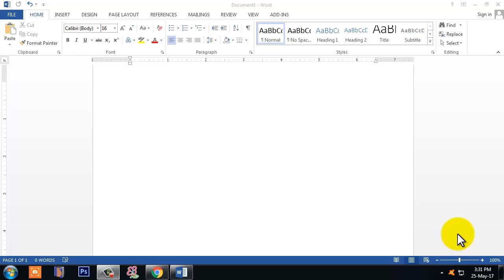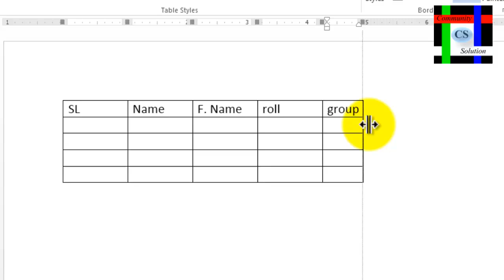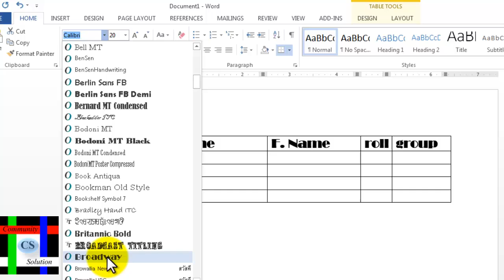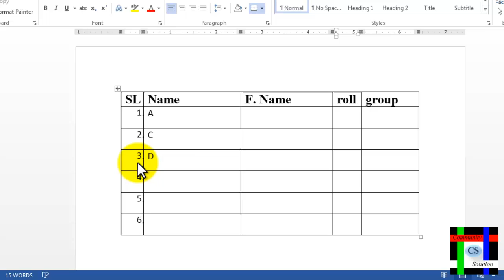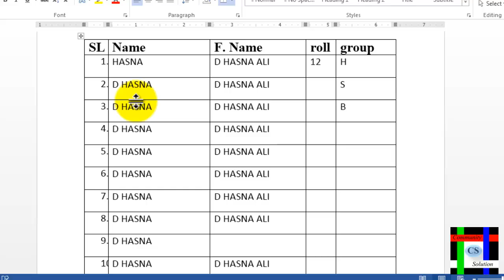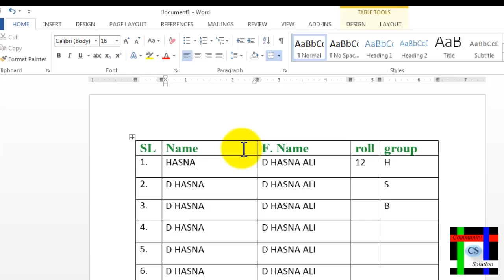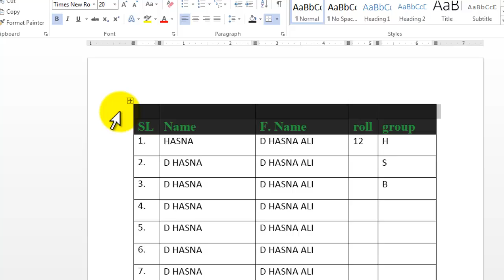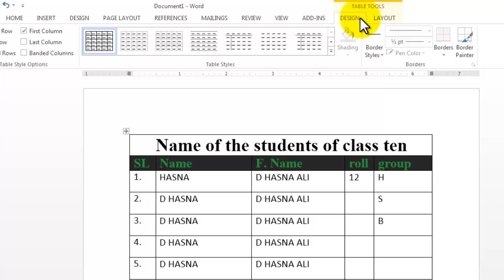10.Make a document using Table || Microsoft Word 2013 || টেবিল ব্যবহার করে একটি ফাইল তৈরি করুন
Make a document using or insirting table in Ms Word. There are several ways to make or draw a table in Microsoft word.
Present your data in a table nicely and make your document nice.Microsoft word 2013 tutorial series has been design for new person or beginner.In this tutorial we will teach you MS Word 2013 in bangla language from the very beginning .